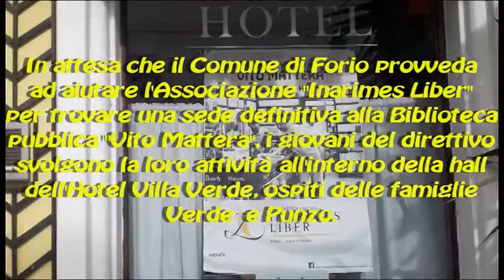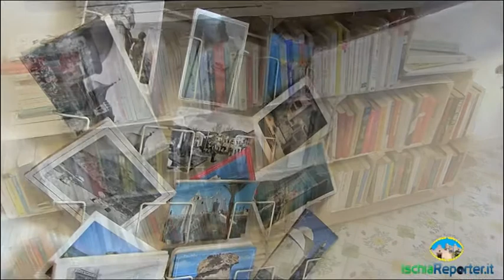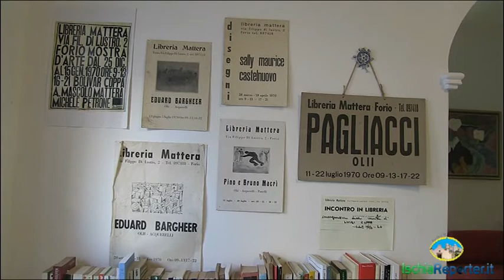I giovani dell'Ass.ne "Inarimes Liber" aprono la Biblioteca Pubblica "Vito Mattera" in Forio